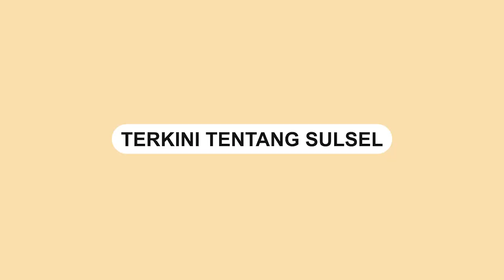Tak Mau Ditilang, Dua Pengendara Ini Pura pura Jadi Petani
Kejadian tersebut diduga terjadi di Bone, Sulawesi Utara.

Dalam video terlihat dua pemuda tersebut turun ke sawah dan mencabut rumput.

Video terkini dan terbaru..